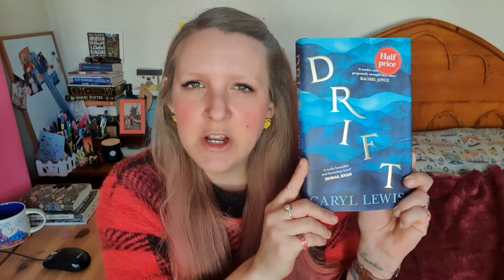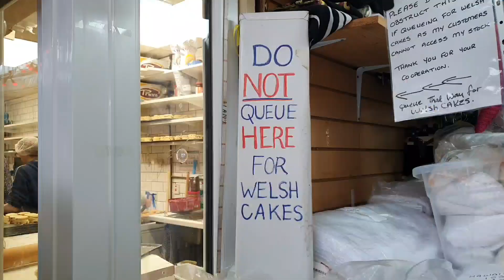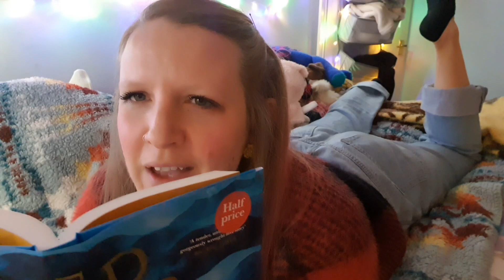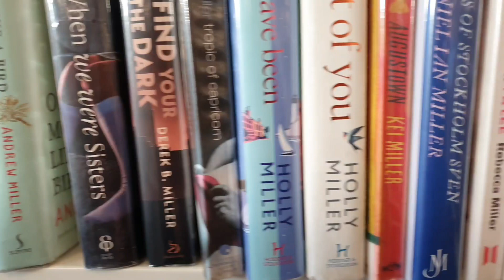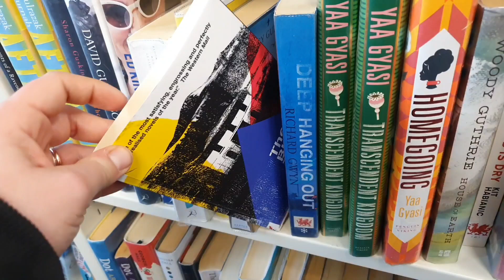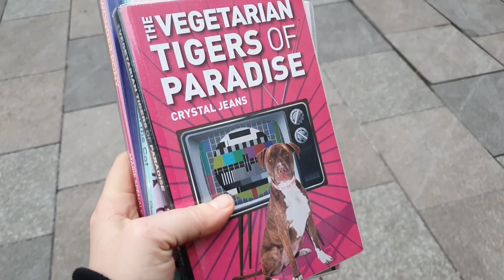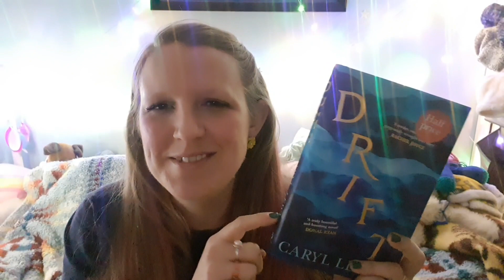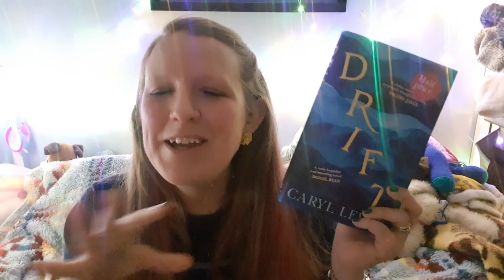Happy St. David's Day! [Dewithon Vlog]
Wales Readathon - March 1st to 31st

Today's Read:
Drift by Caryl Lewis